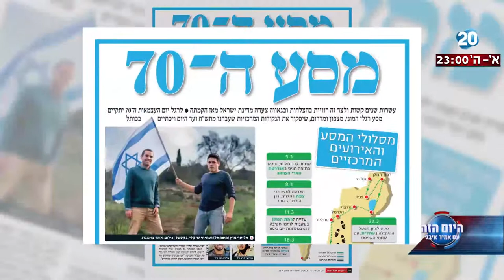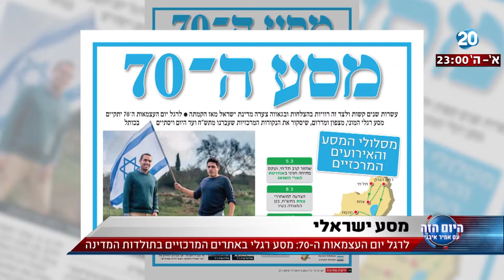היום הזה - לרגל יום העצמאות ה-70: מסע רגלי באתרים המרכזיים בתולדות המדינה